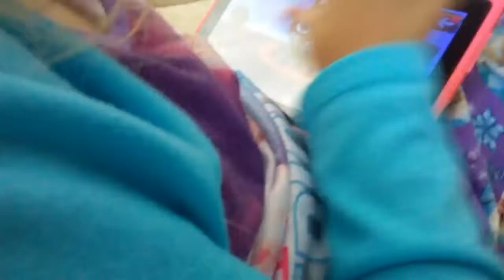A morning vlog about clash royal annoying stufg